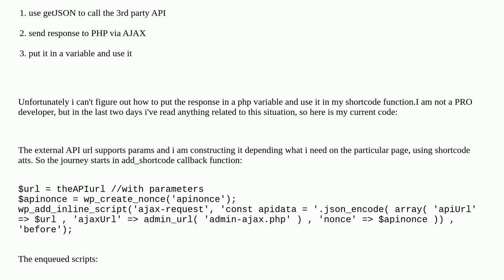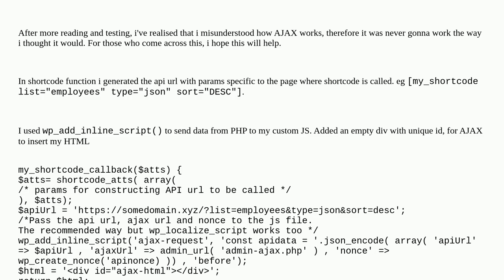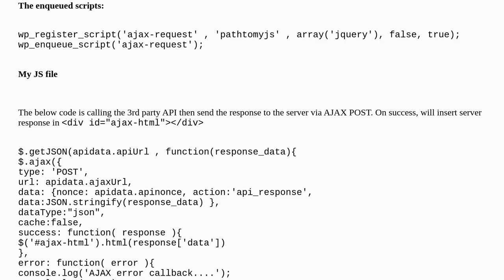getJSON response to PHP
A special thanks goes out to the community

  plugin-development php jquery ajax